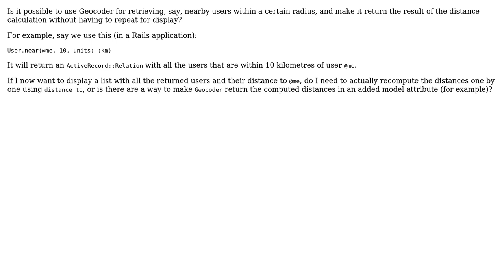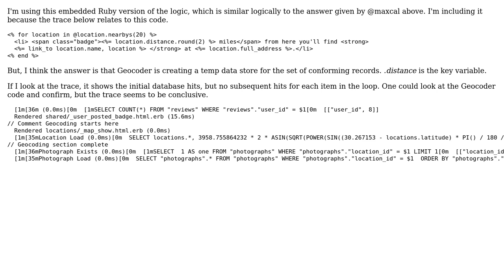Using Ruby Geocoder for retrieving nearby users and return distance (2 Solutions!!)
Using Ruby Geocoder for retrieving nearby users and return distance

With thanks & praise to God, and with thanks to the many people who have made this project possible! | Content (except music & images) licensed under CC BY-SA | Music | Images & others | With thanks to user Vasco user max user Elvn and the Stack Exchange Network Trademarks are property of their respective owners. You are responsible for your own actions.